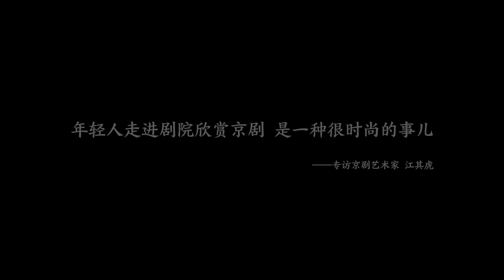An interview of Peking Opera artist Jiang Qihu